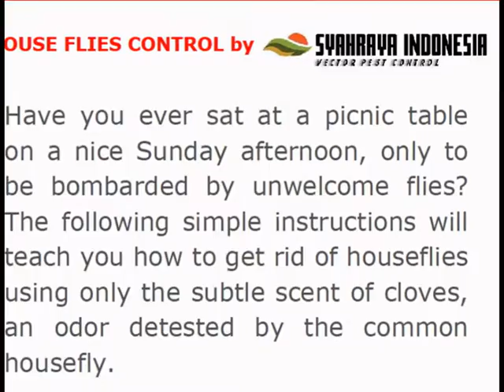BAGAIMANA MENYINGKIRKAN LALAT-PEST CONTROL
Samarinda : 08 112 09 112
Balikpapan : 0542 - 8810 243